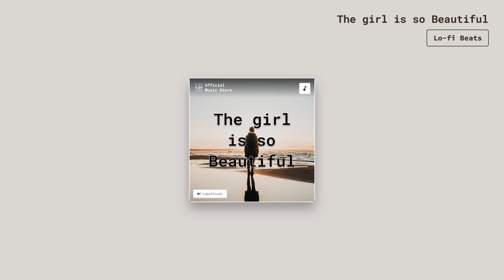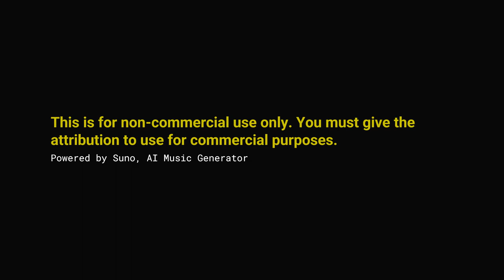The Girl is so Beautiful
*Title* The Girl is so Beautiful
*Composed by* vjdyofficial
*Genre* Lo-fi Beats